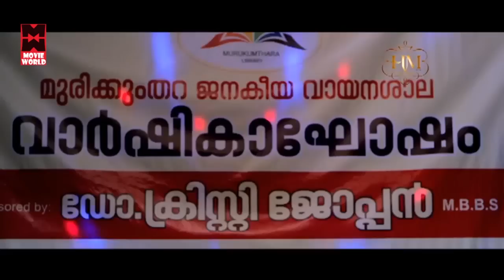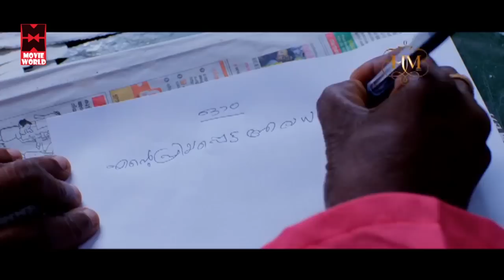ഇതിനൊക്കെ കുറച്ച ധൈര്യം വേണം സാറെ..!! | Malayalam Comedy | Super Hit Comedy Scenes | Best Comedy